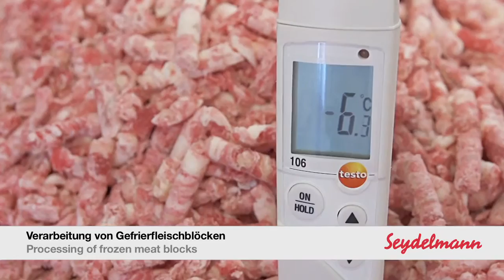Wilk automatyczny Seydelmann AU 200 U